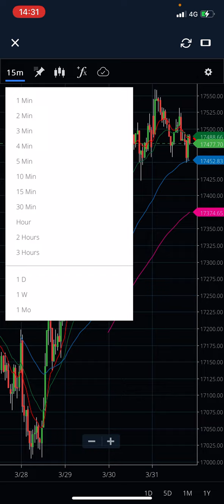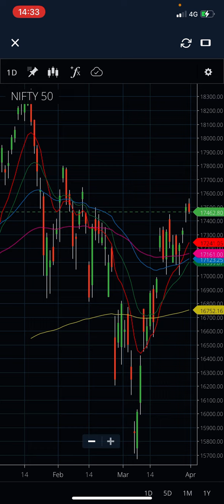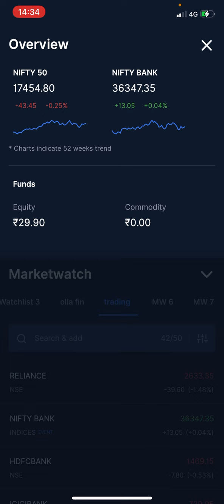NIFTY and BANKNIFTY very very imp update /nifty and BANKNIFTY important view